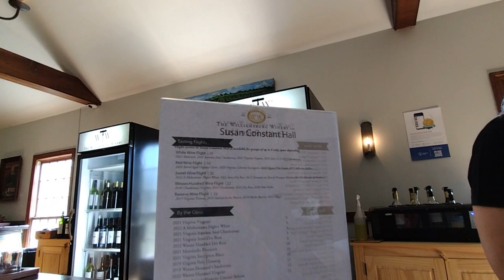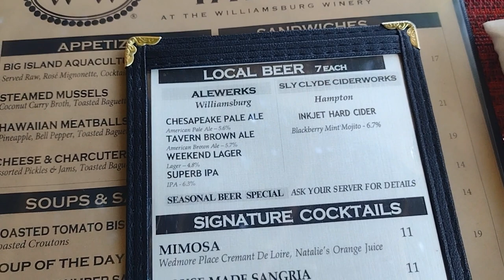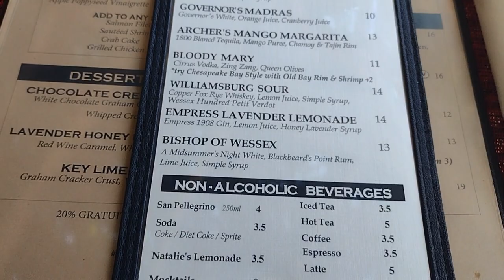VLOG: Wine tasting + Lunch with the girls & Go karts with the family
Here you will see family vlogs, travel, reviews, DIY’s and occasional cooking videos. 💙

🎞️ PREVIOUS VIDEOS:   🎞️

1. Spend a few days with me: Cooking, Laundry & Appointments…..MOM Life

2. Labor Day Weekend Vlog: Nails + Date Night + Champagne Brunch and more.

3.  End of the summer road trip (Part 1):  Myrtle Beach + Lulu's and Beach Day